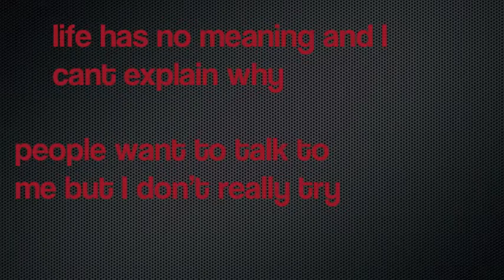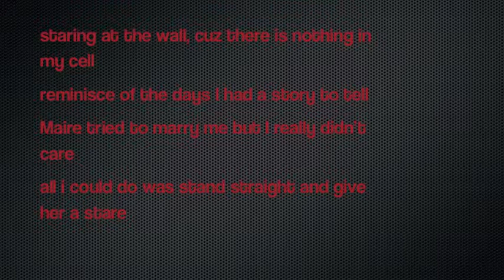The stranger english 12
the stranger english 12 rap about existentialism